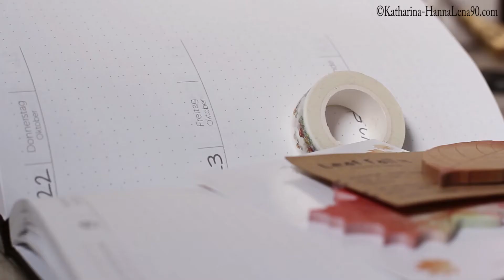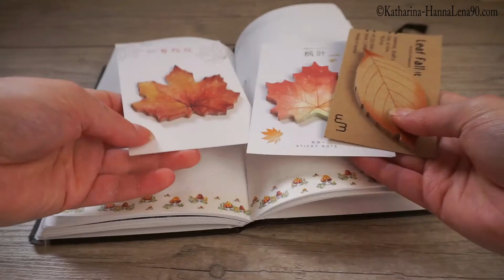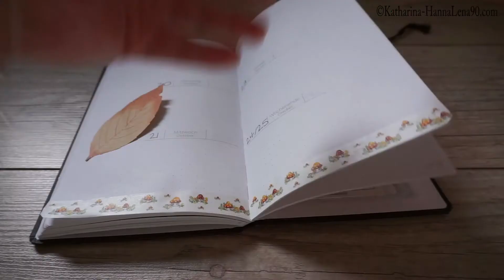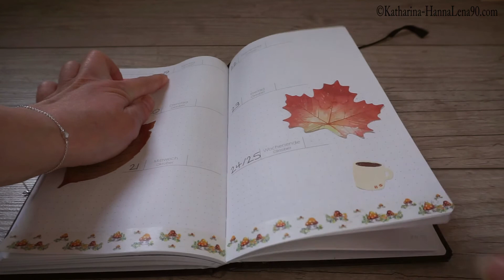Ella TheBee Kalender gestalten - Herbst (KW43 2020 Freigeist)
Heute zeige ich euch, wie ich meine aktuelle Wochendekoration gemacht habe und gestallte meinen Ella Kalender Minimalisten mit euch zusammen. Ich habe selber immer wieder nach Videos geschaut, Ella TheBee Kalender gestallten, allerdings habe ich solche Videos so gut wie nie gefunden und daher dachte ich, mache ich dann einfach mal eins.